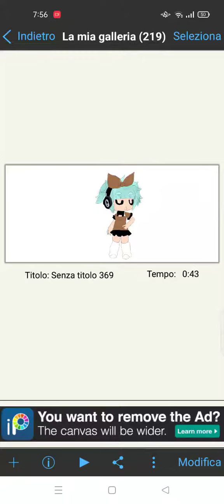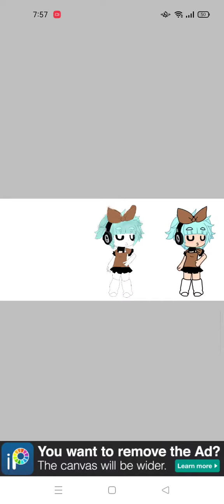edit x @svergognata 🥰🤭 sotto casa tua